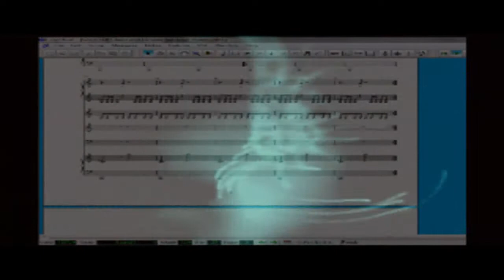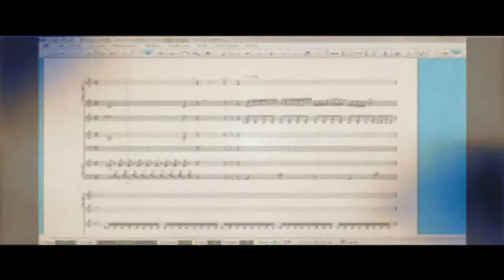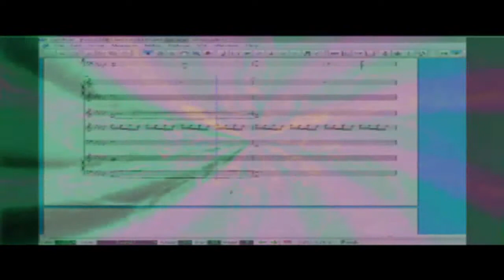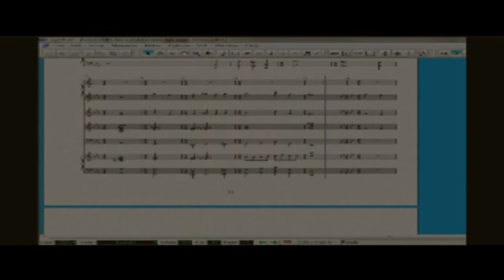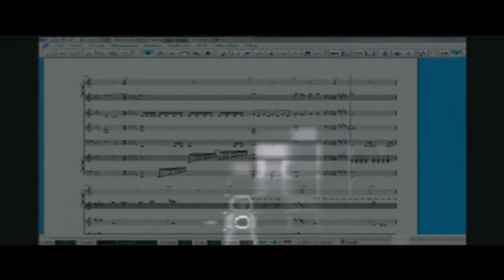Of Chaos and Despair.mp4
composition of Janmart Janea (the uploader)

"this was my high school thesis"

software: Overture 4
vst's:
Edirol Orchestra (forgot the version)
4front Bass Module
yamaha s-yxg50

others:
Adobe Audition cs5
Ulead Video studio
Camtasia 7